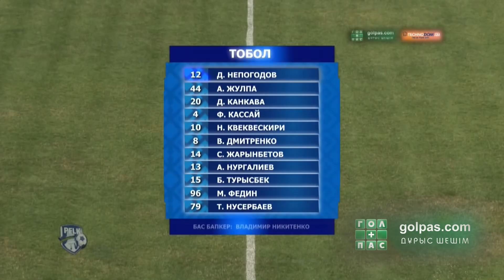КПЛ-2018. 16 ТУР. ОБЗОР МАТЧА АКЖАЙЫК - ТОБОЛ 1:3